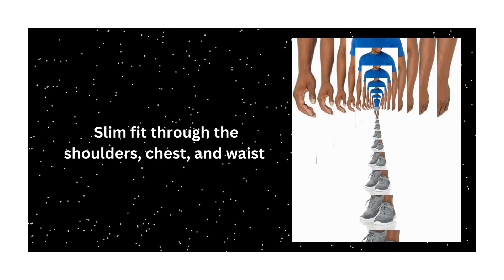Men's Tech Stretch Short-Sleeve T-Shirt